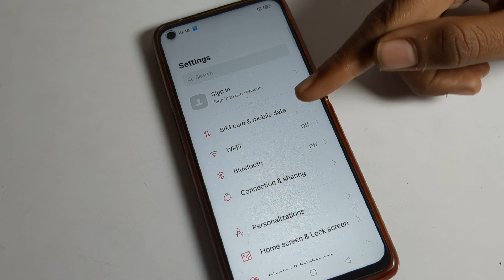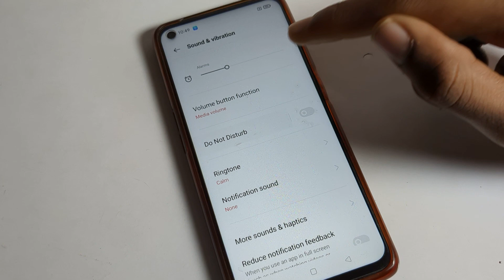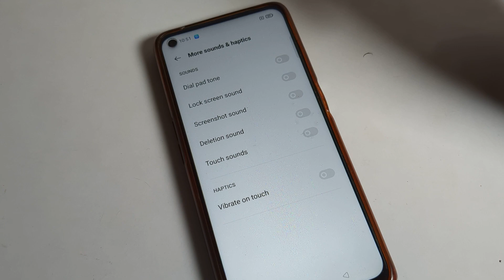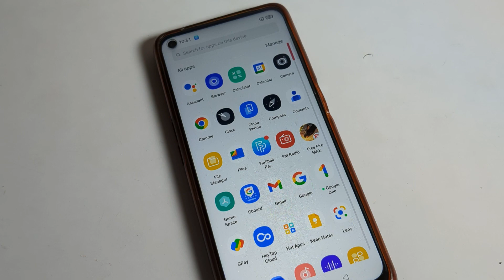Sound And Vibration Full setting realme 10 | how to use sound/vibration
past